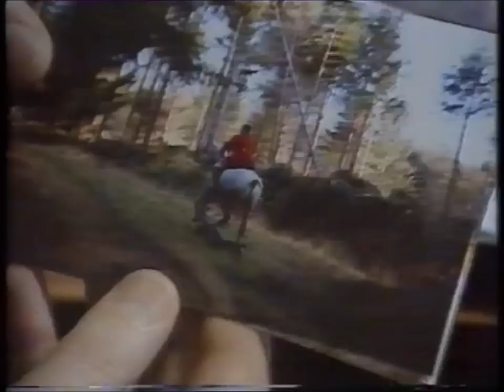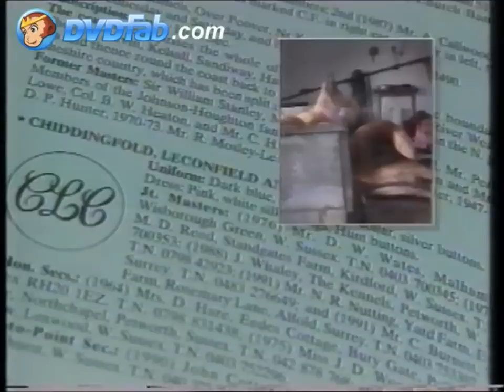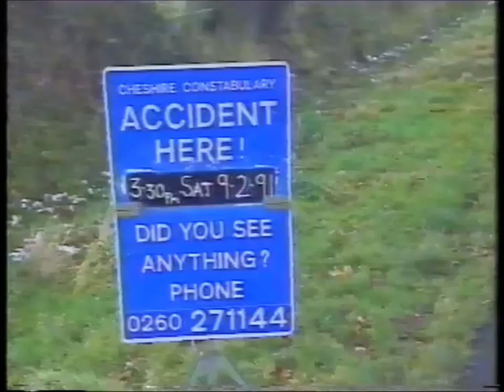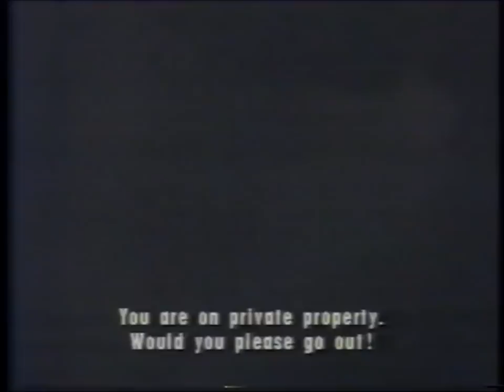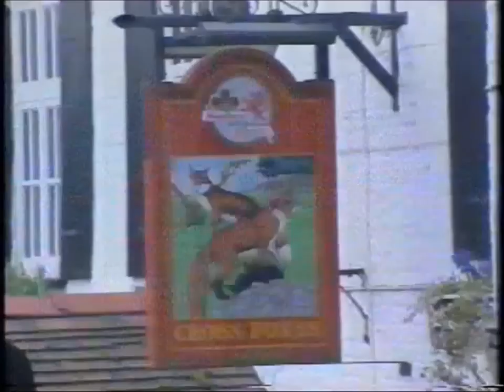Hunt Saboteurs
Beam & Dasilva Hunting Documentary featuring the Brixton Hunt Sabs & the Essex Hunt 1990's